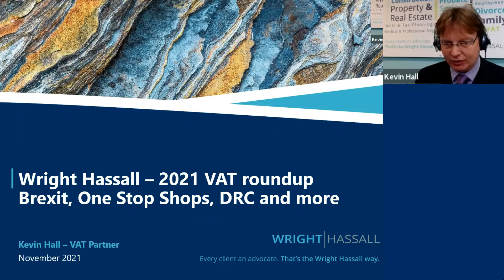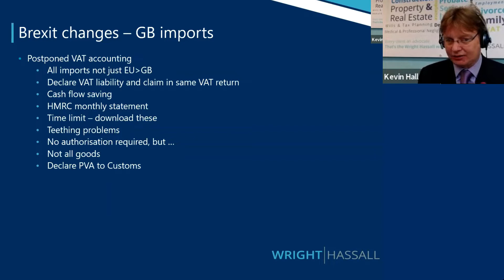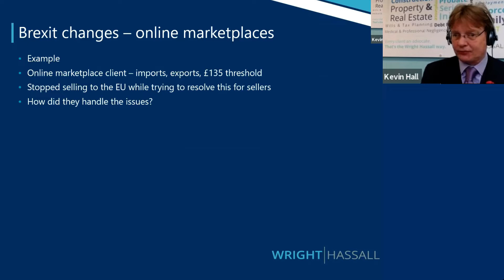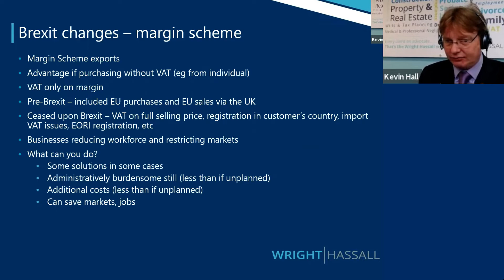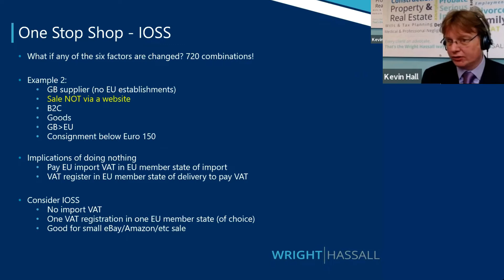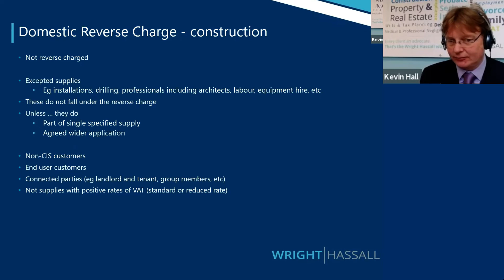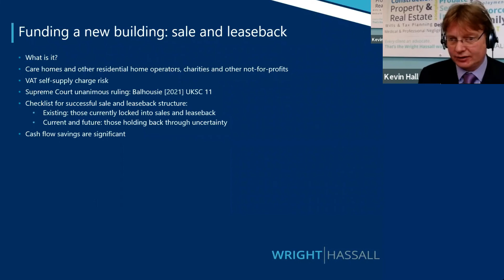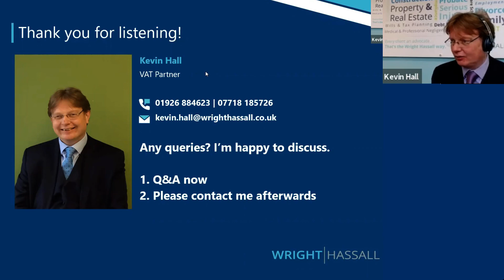2021 VAT Round Up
An Update on VAT from Kevin Hall, our VAT Partner.